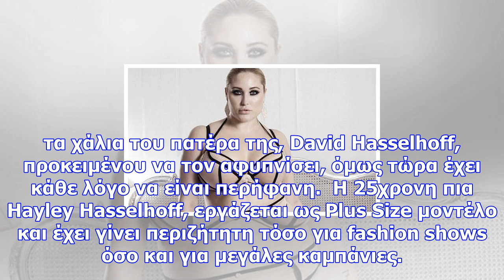Η κόρη του david hasselhoff ποζάρει με εσώρουχα και ξεσπαθώνει...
Newsbomb.gr Την ξέρεις; Μάθε την! Είναι ένα από τα πιο πετυχημένα plus size μοντέλα! Μπορεί η γνωριμ...